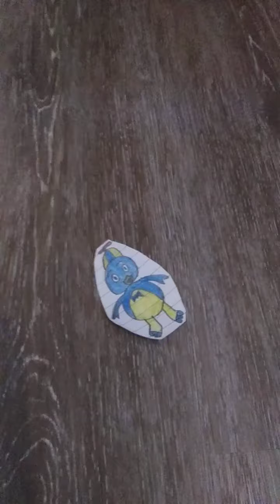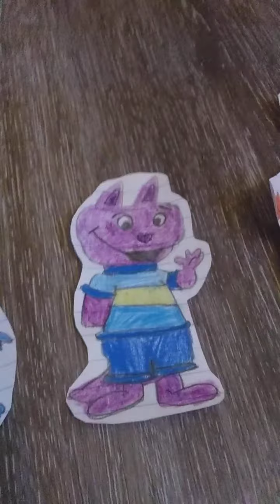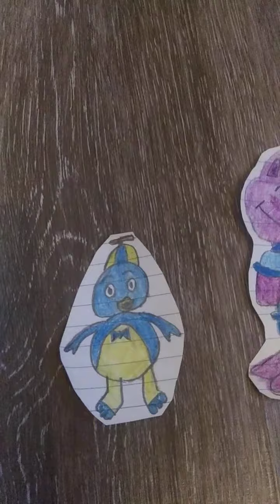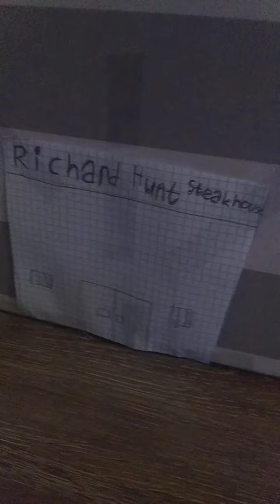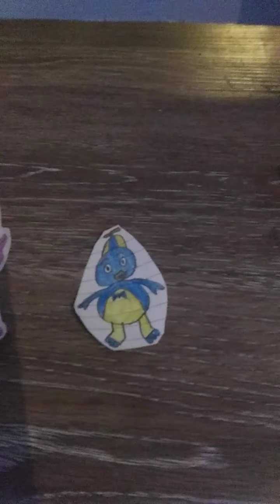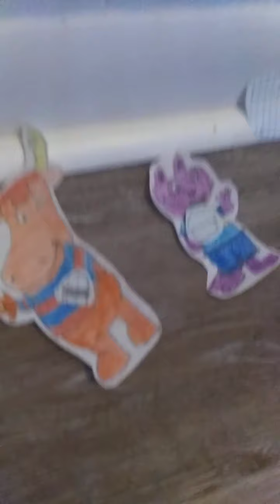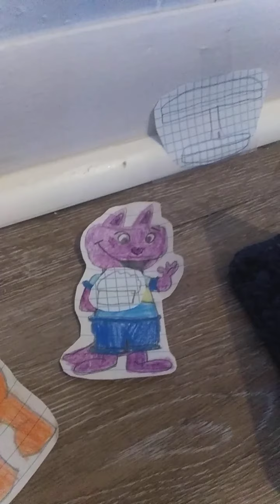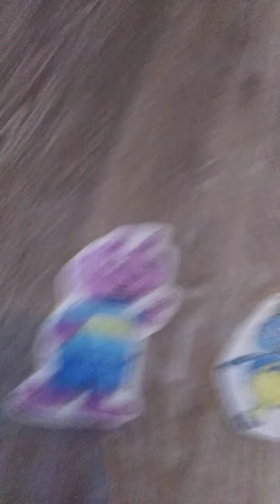Elmo and Humpty - Austin | Sea. 12 | Ep. 10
Pablo and Tyrone learn that Austin is feeling sad. So, they try to cheer him up. First, Pablo, Tyrone, and Austin watch The Muppet Show, but it didn't cheer Austin up. Next, Pablo and Tyrone take Austin to the Richard Hunt Steakhouse. Unfortunately, Austin destroys the dinner table all for not eating his mashed potatoes and not going to where he wants. When they get home, Austin apologizes to Pablo and Tyrone and they forgive him. Afterward, Big Bird comes by and tells Austin that he heard all about what he did at the steakhouse.

Note 1: This is the tenth episode of season 12 and the 154th overall.

Note 2: There is an important message at the beginning of the episode.

Note 3: This is the first (and only) episode for several things:
1. The first episode to feature the debut of Austin and Alex, in his only appearance.
2. The first and only episode for the Richard Hunt Steakhouse to be seen on-screen.
3. The first episode to have different, very old, and 1960-like background music, such as White Silver Sands, and Sophisticated Lady.
4. The first and only episode to have a character shout like Michael Scott, played by Steve Carell.

Note 4: This episode premiered the same day as Cody Meets Harry (superbowserlogan).